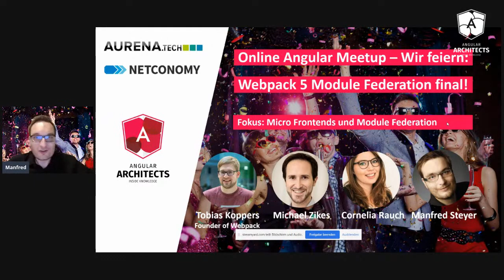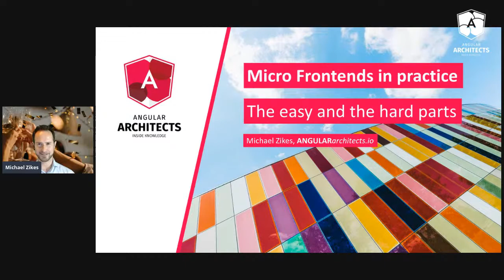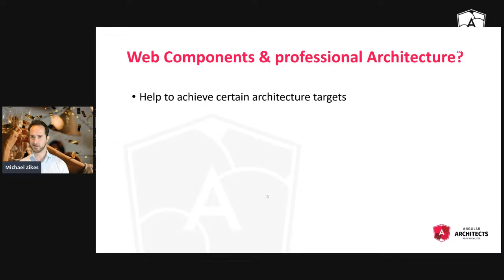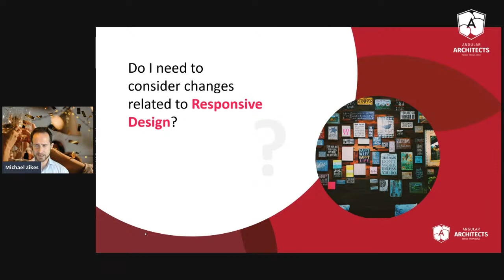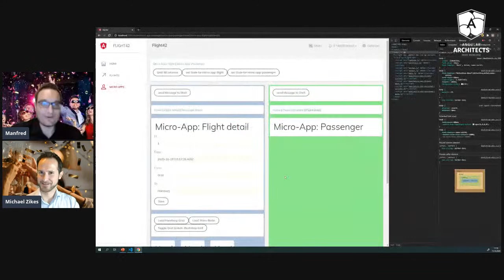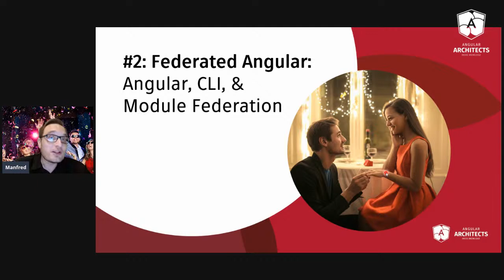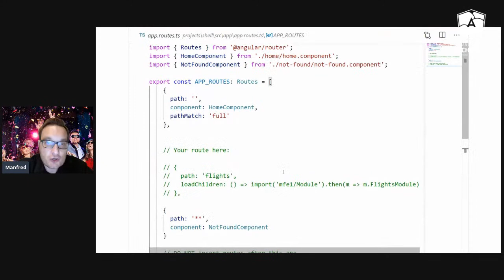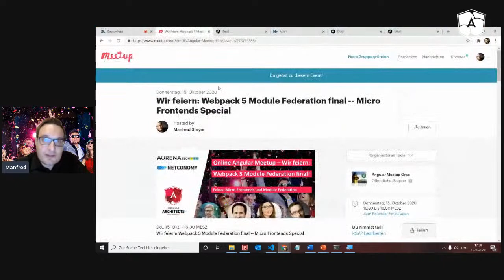Webpack 5 Module Federation final -- Micro Frontends Special